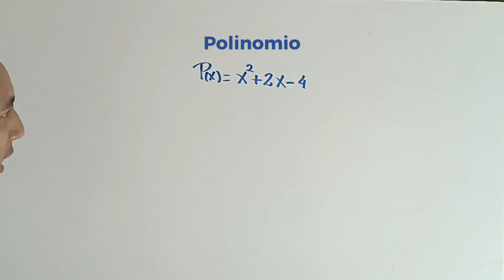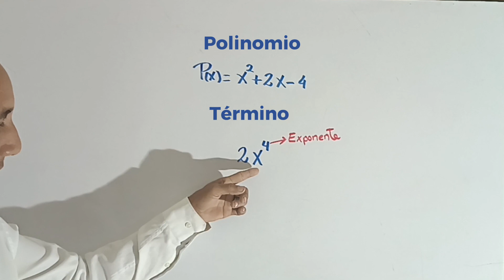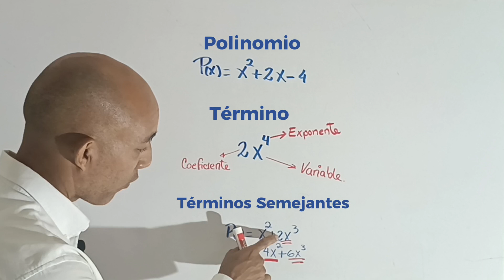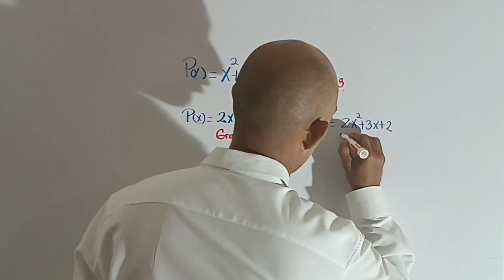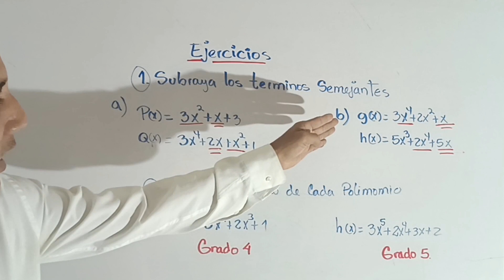¿Qué son los polinomios? Términos semejantes y grado de un Polinomio.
Bienvenido, aquí aprenderás que son los polinomios, y sus principales características, que es un término, que son los términos semejantes y como se determina el grado de un Polinomio. Todo de la mano de El profesor Lunar que con su particular forma de explicar vas a entender todo lo que necesitas para convertirte en un experto en polinomios.